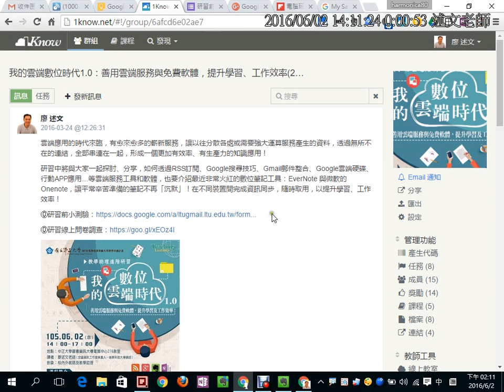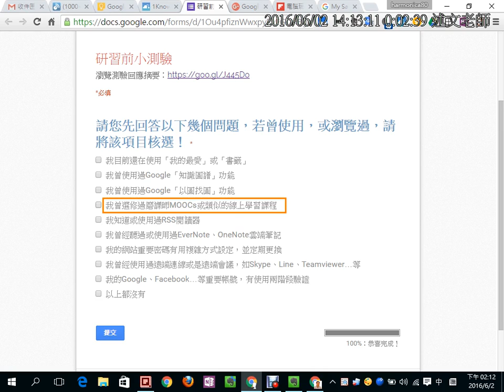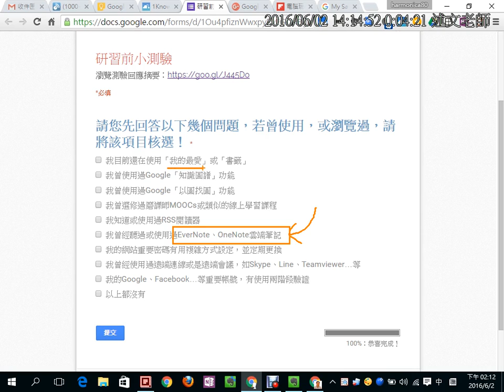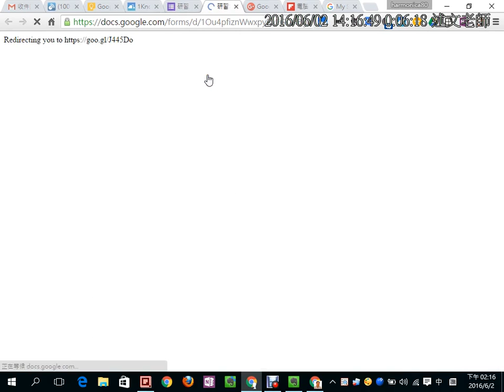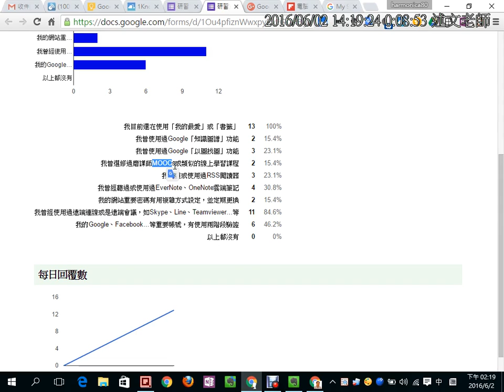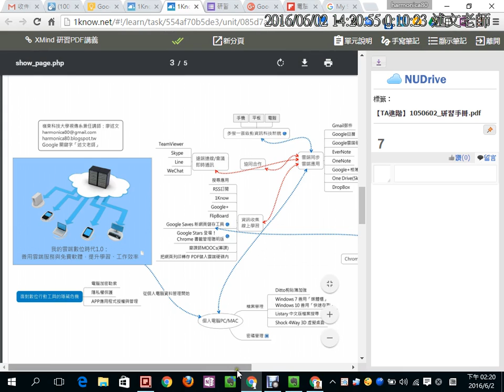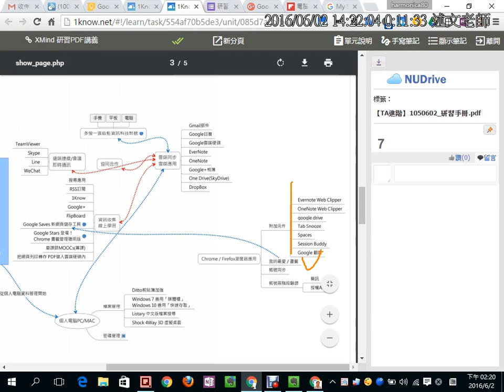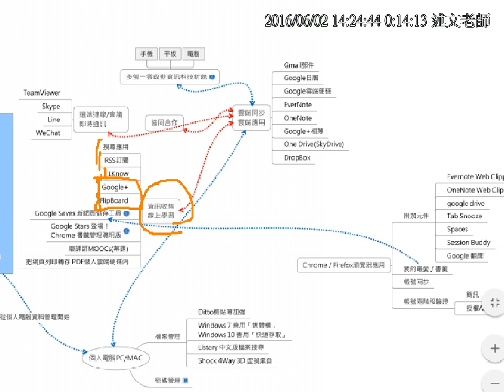01：研習說明與研習前小測驗